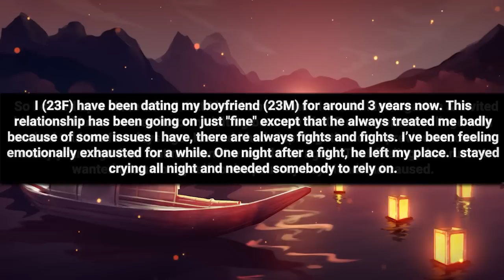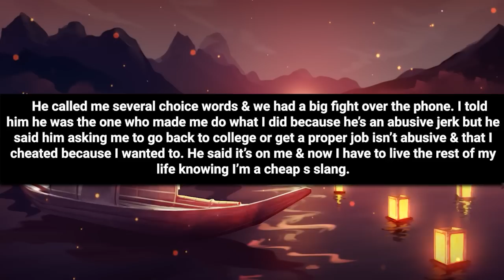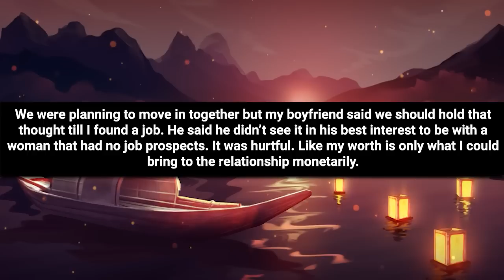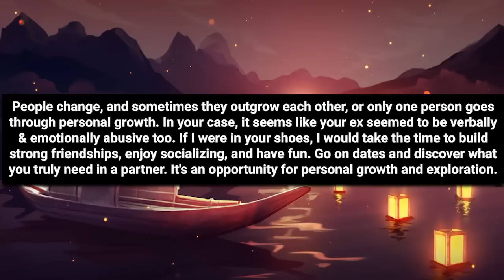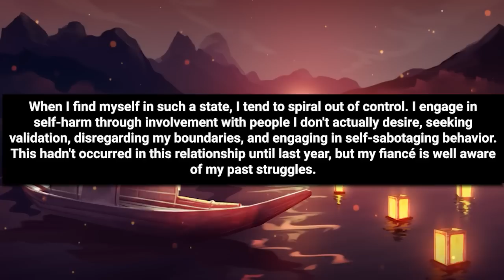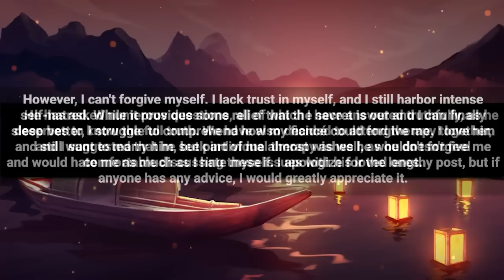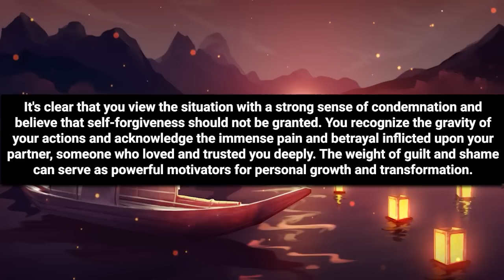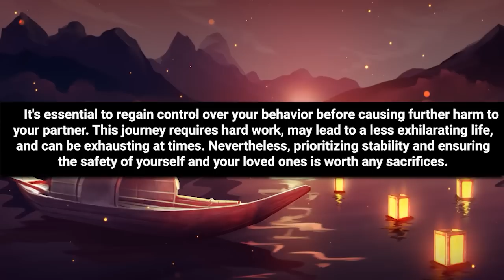I Invited A Guy Over & Spent Night With Him After A Fight With BF. But BF Texted Saying We're Done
Chapters

00:00 Intro
00:06 Story 1
04:00 Story 1 comments
05:11 Story 2
08:09 opinion
08:43 Story 2 comments